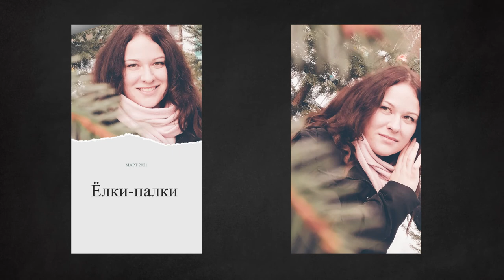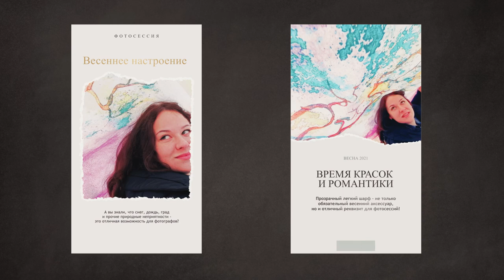Как научиться делать крутые фото в Инстаграм на телефон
Этот выпуск программы «Доброе утро» мы посвятили празднованию Международного женского дня.

В этом сюжете профессиональный фотограф Алексей поляков расскажет, как делать крутые фото в Instagram на обычный смартфон. Хороший ракурс, немного фантазии и красивые фотографии уже у вас в ленте!